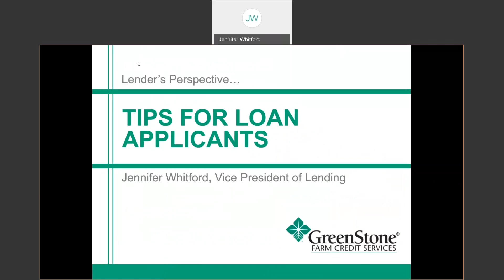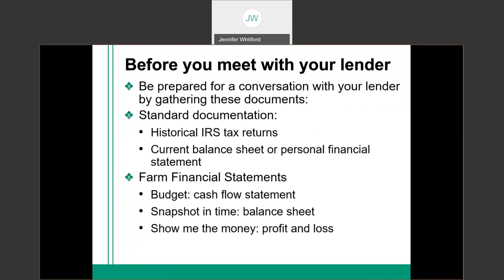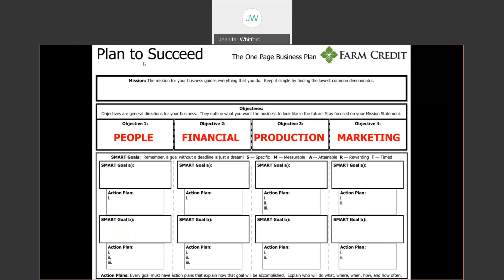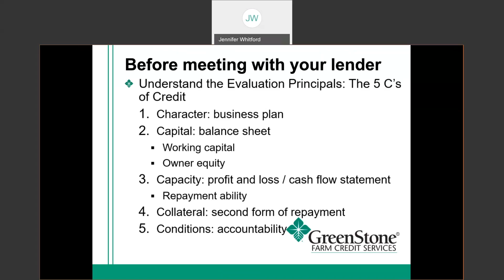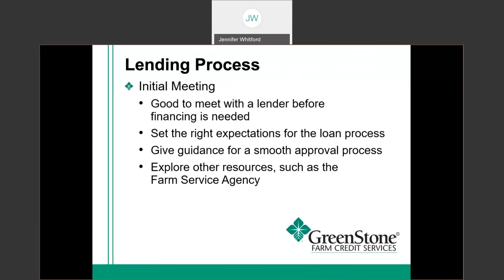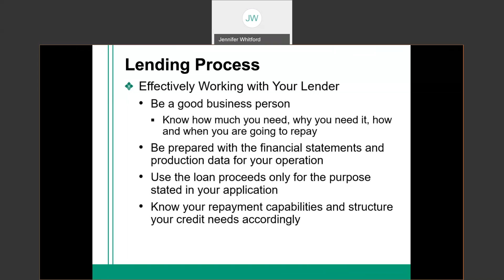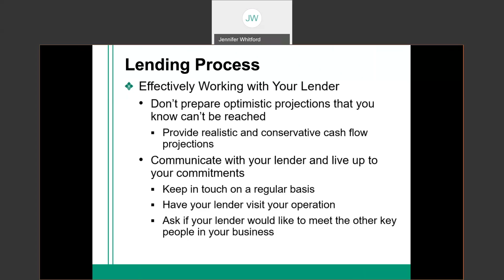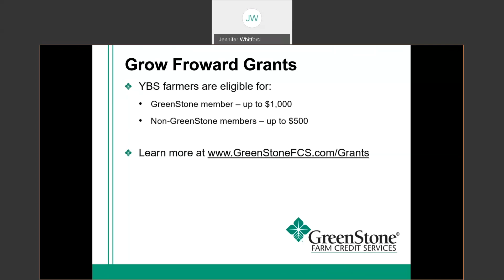Tips for loan applicants Feb 17